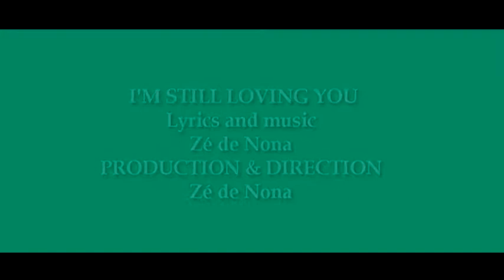I'M STILL LOVING YOU - Zé de Nona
Do you know when the sun shines in the mornings, and the day is sunny?
Do you know when roses sprout in the gardens, and everything becomes colorful?
When the dawn of dawn falls watering the first leaves of spring?
When does your chest open and give you the biggest smile of joy and happiness?
It's me when I'm with you.